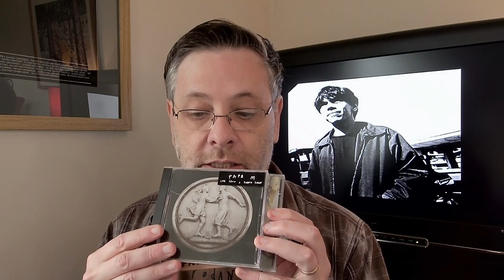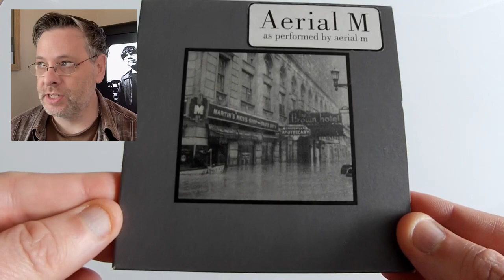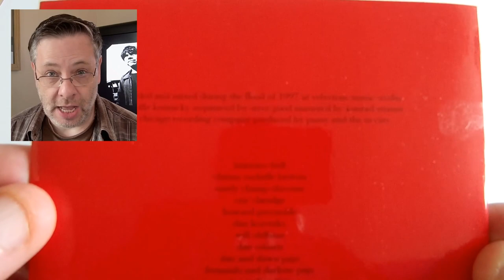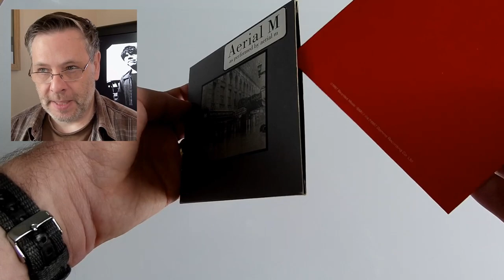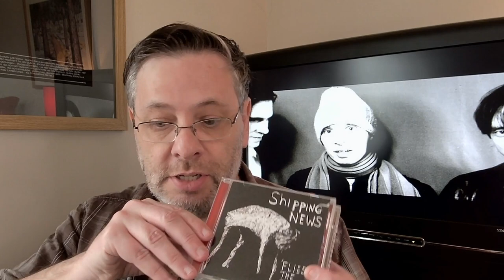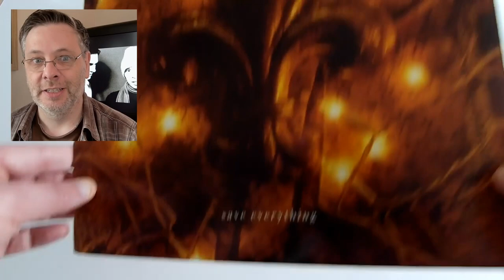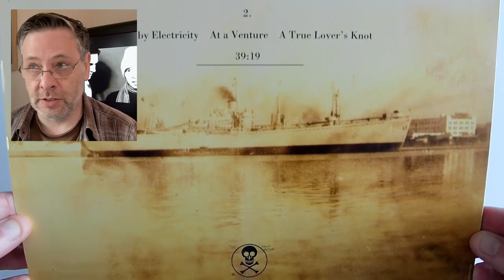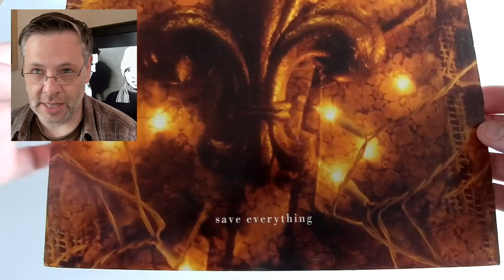Aerial M, Shipping News (As Performed By... , Save Everything) - 90s OU Ep.27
Welcome to '90s Overlooked Underheard! An in-depth look at fifty underrated albums from the 1990s... Indie, Alternative, Shoegaze, Grunge, Punk, Lo-fi, Post-Rock, Math-Rock, Hardcore, Industrial, Americana, Ambient, Avant Noise, Hip Hop and more.

This episodic, chronological deep-dive into the music of the decade will try to tell the story of how underground music evolved through the '90s, questioning some of the ideas and narratives that have formed over the years. We'll also be checking out the physical sleeves/artwork/media (vinyl, CD, and cassette) of every featured album along the way.

All 90s OU reviews will be focused on the more-neglected artists and albums of the period. We'll be looking at... Unsung genre classics, "difficult" albums, discographic oddities, short-lived projects, scene outsiders, "wrong place, wrong time" bands, major-label missteps, overshadowed works and forgotten greats...all of them, personal favorites.

THIS EPISODE

43.  Aerial M - "As Performed By Aerial M"
44.  Shipping News - "Save  Everything"

00:00  |  Intro
00:31  |  Aerial M - "As Performed By Aerial M"
08:50  |  Shipping News - "Save  Everything"
18:48  |  Closing Thoughts

!!! Check out the Rodan/JuneOf44/ShippingNews Apparel page at ShirtKiller.  All profits from t-shirt sales go to Jason Noble's family !!!

Previous episode guide, and the 90s OU list so far...

Ep01 - 01.  The Sundays - "Reading Writing and Arithmetic"
Ep01 - 02.  The Blue Aeroplanes - "Swagger"
Ep02 - 03.  Bitch Magnet - "Ben Hur"
Ep02 - 04.  Tar - "Roundhouse"
Ep03 - 05.  New Fast Automatic Daffodils - "Pigeonhole"
Ep03 - 06.  The Fall - "Shift-Work"
Ep04 - 07.  Vic Chesnutt - "West Of Rome"
Ep05 - 08.  Mercury Rev - "Yerself Is Steam"
Ep05 - 09.  The Flaming Lips - "Hit To Death In The Future Head"
Ep06 - 10.  Band Of Susans - "The Word And The Flesh"
Ep06 - 11.  The Young Gods - "TV Sky"
Ep07 - 12.  Moose - "...XYZ"
Ep07 - 13.  Medicine - "Shot Forth Self Living"
Ep08 - 14.  Moonshake - "Eva Luna"
Ep08 - 15.  Earwig - "Under My Skin I Am Laughing"
Ep09 - 16.  Manifesto - S/T
Ep09 - 17.  Arcwelder - "Pull"
Ep10 - 18.  American Music Club - "Mercury"
Ep11 - 19.  Swell - "41"
Ep12 - 20.  Poster Children - "Tool Of The Man"
Ep12 - 21.  East River Pipe - "Goodbye California"
Ep13 - 22.  Disco Inferno - "The 5 EPs"
Ep14 - 23.  Hoover - "The Lurid Traversal Of Route 7"
Ep15 - 24.  Codeine - "The White Birch"
Ep16 - 25.  Versus - "The Stars Are Insane"
Ep16 - 26.  Blumfeld - "L'ETAT ET MOI"
Ep17 - 27.  Public Enemy - "Muse Sick-n-Hour Mess Age"
Ep18 - 28.  Animals That Swim - "Workshy"
Ep19 - 29.  Shudder To Think - "Pony Express Record"
Ep19 - 30.  Prolapse - "Pointless Walks To Dismal Places"
Ep20 - 31.  The God Machine - "One Last Laugh In A Place Of Dying"
Ep21 - 32.  David Kilgour - "Sugar Mouth"
Ep21 - 33.  Pell Mell - "Interstate"
Ep22 - 34.  Nectarine No. 9 - "Saint Jack"
Ep23 - 35.  The Grifters - "Ain't My Lookout"
Ep23 - 36.  Guided By Voices - "Under The Bushes, Under The Stars"
Ep24 - 37.  Girls Against Boys - "House Of GvsB"
Ep24 - 38.  Elevate - "The Architect"
Ep25 - 39.  Long Fin Killie - "Valentino"
Ep25 - 40.  Arab Strap - "The Week Never Starts Around Here"
Ep26 - 41.  Rex - "3"
Ep26 - 42.  Low - "The Curtain Hits The Cast"

Spotify playlist including a track from every available album featured in 90s OU...